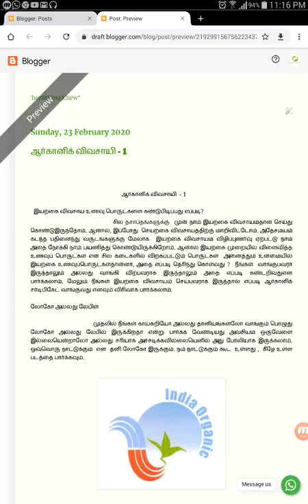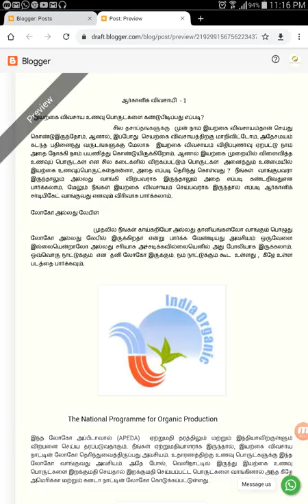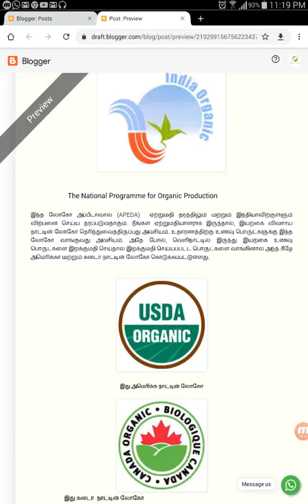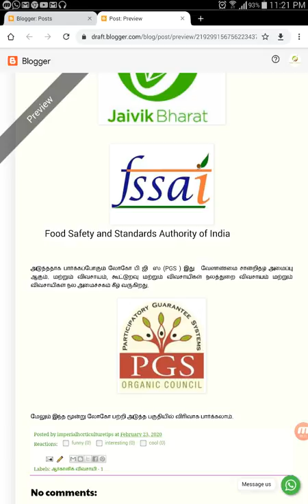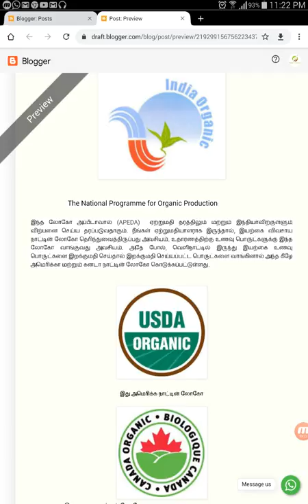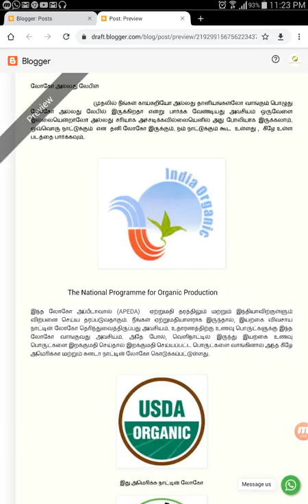Organic vivasayi - 1